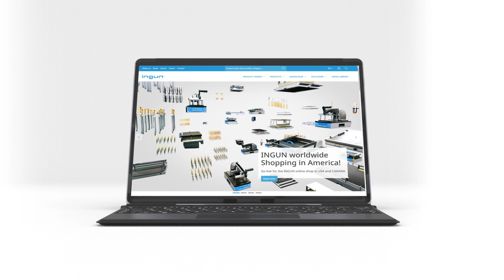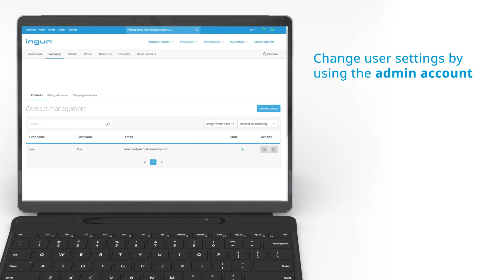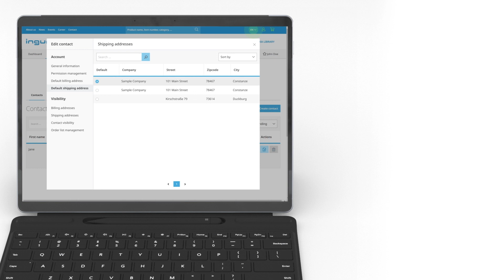INGUN Onlineshop - Contact management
Watch this video to learn how to create additional subaccounts within your business account and manage different permissions.

The INGUN onlineshop is the world‘s largest portfolio of test probes, test fixture kits and customising accessories - available to you around the clock.